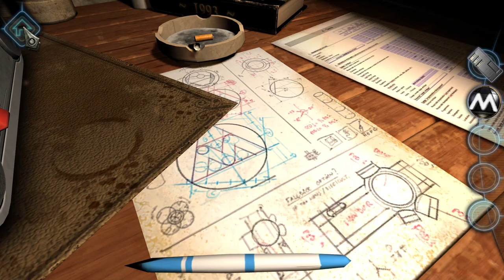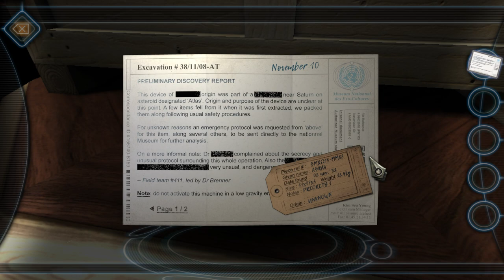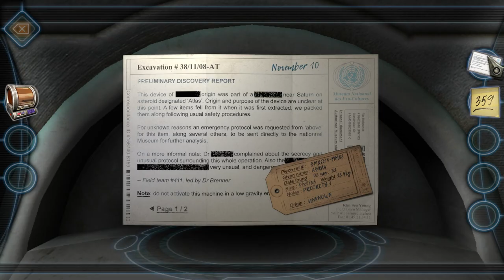Machinika Museum - Work With Mysterious Machines in this The Room-esque Puzzle Box Game